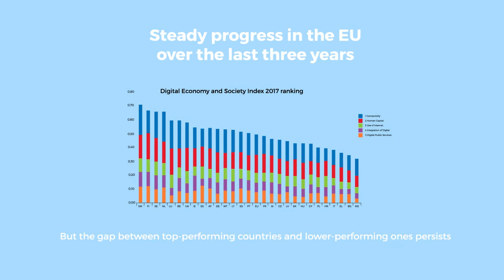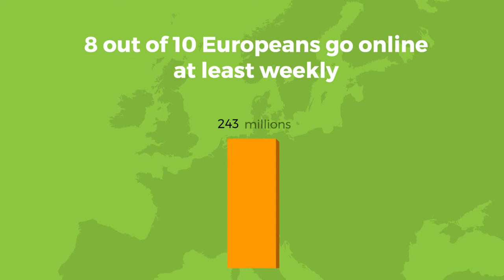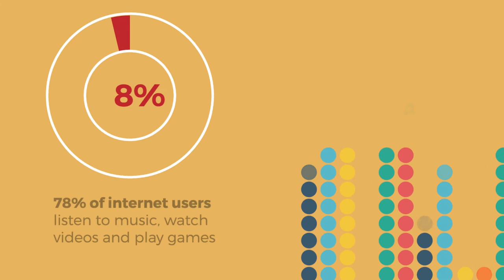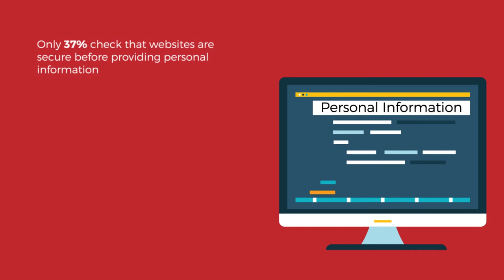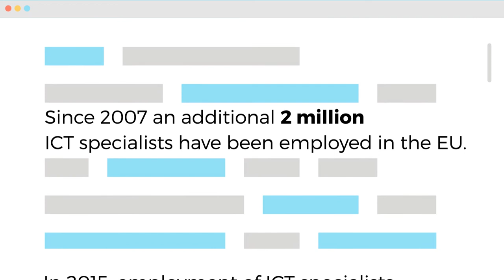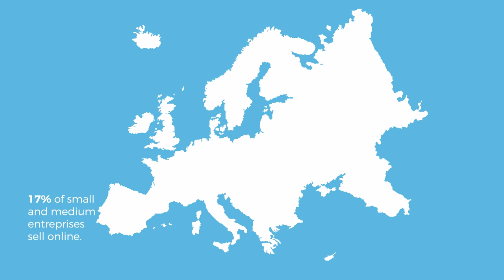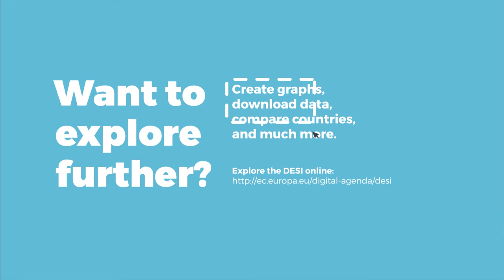Digital Scoreboard 2017: How digital is the EU?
Check out this video that shows how the EU and its Member States are progressing digitally.
The 2017 Digital Economy and Society Index (DESI) is a tool that presents the performance Member States in a wide range of areas, from connectivity and digital skills to the digitisation of businesses and public services. It shows that the EU is making progress but the gap between top digital players and lower-performing countries is still too wide. More efforts and investments are needed to make the most of the Digital Single Market.